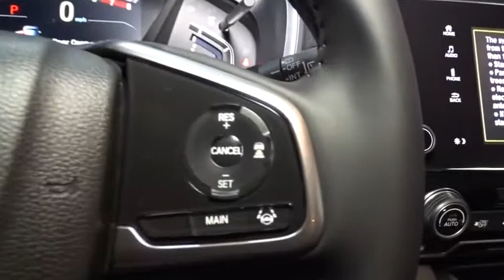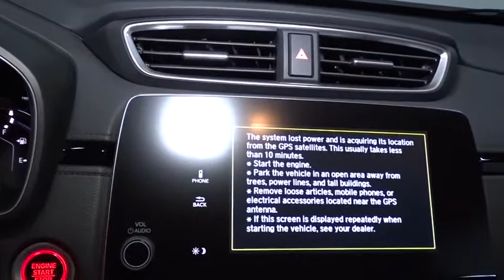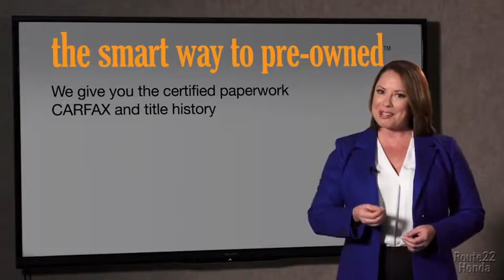2018 Honda CR-V Hillside, Newark, Union, Elizabeth, Springfield, NJ 188395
2018 Honda CR-V available in Hillside, New Jersey at Route 22 Honda. Servicing the Newark, Union, Elizabeth, Springfield, NJ area.

The Smart Way To Buy! Are you tired of hidden fees and bogus rates ruining your search process? Now there's a way to avoid all of the nonsense. Introducing the smart way to buy from Route 22 Auto's. The advantages of the smart way to buy are endless. There is no pressure throughout your search. You can finally feel at ease when purchasing a car. Since there are no hidden fees, there are no surprises or gimmicks revealed when you finally make a decision. Route 22 Autos salespeople are direct and value your time, so there is no back and forth or confusion. They know it's necessary for you to feel comfortable during the buying process and want to be trusted. The smart way to buy is smart for a reason. The team at Route 22 Auto's does Internet research every day to discover the right price for you. They make sure to look at competitors' pricing and numbers from industry experts so you can feel confident that you're getting the best offer possible. The main factors that contribute to your final cost are market value, product availability, days' supply in the market and the product age, color and equipment. It's easy to feel secure with the smart way to buy. Want more room? Want more style? This Honda CR-V is the vehicle for you. Start enjoying more time in your new ride and less time at the gas station with this 2018 Honda CR-V. This vehicle has an added performance bonus: AWD. It improves handling on those winding back roads, and gives you added safety and control when driving through wet and snow weather conditions. Based on the superb condition of this vehicle, along with the options and color, this Honda CR-V EX-L is sure to sell fast.
Audio Theft Deterrent,Radio: AM/FM/SiriusXM Audio System -inc: 180-Watts, 8 speakers, 7 display w/high-resolution WVGA (800x480) electrostatic touch-screen, customizable feature settings, Bluetooth streaming audio and HandsFreeLink, Pandora compatibility, Radio Data System (RDS), Speed-Sensitive Volume Control (SVC), USB audio interface w/1.0-amp port in center console, USB smartphone/audio interface w/1.5-amp port in center console, 12-volt power outlets (front and center console), HondaLink, Apple CarPlay/Android Auto, SMS text message function and 2.5-Amp charging ports in 2nd-row,Radio w/Seek-Scan, Clock and Steering Wheel Controls,Integrated Roof Antenna,2 LCD Monitors In The Front,Express Open/Close Sliding And Tilting Glass 1st Row Sunroof w/Sunshade,Speed Sensitive Variable Intermittent Wipers,Tires: P235/60R18 103H All-Season,Black Rear Bumper w/Metal-Look Rub Strip/Fascia Accent,Clearcoat Paint,Chrome Grille,Front Fog Lamps,Compact Spare Tire Mounted Inside Under Cargo,Body-Colored Front Bumper w/Black Rub Strip/Fascia Accent and Metal-Look Bumper Insert,Tailgate/Rear Door Lock Included w/Power Door Locks,LED Brakelights,Body-Colored Door Handles,Lip Spoiler,Fixed Rear Window w/Fixed Interval Wiper, Heated Wiper Park and Defroster,Chrome Side Windows Trim and Black Front Windshield Trim,Wheels: 18 Alloy,Power Liftgate Rear Cargo Access,Fully Galvanized Steel Panels,Deep Tinted Glass,Body-Colored Power Heated Side Mirrors w/Convex Spotter, Manual Folding and Turn Signal Indicator,Black Bodyside Cladding and Black Wheel Well Trim,Fully Automatic Projector Beam Halogen Daytime Running Auto High-Beam Headlamps w/Delay-Off,Steel Spare Wheel,Power Door Locks w/Autolock Feature,Cargo Space Lights,Air Filtration,Full Cloth Headliner,Delayed Accessory Power,Full Floor Console w/Covered Storage, Mini Overhead Console w/Storage and Conversation Mirror,Full Carpet Floor Covering -inc: Carpet Front And Rear Floor Mats,Leather/Metal-Look Steering Wheel,Compass,Sliding Front Center Armrest and Rear Center Armrest,Perimeter Alarm,Dual Zone Front Automatic Air Conditioning,Leather Seat Trim,Manual Adjustable Front Head Restraints and Manual Adjustable Rear Head Restraints,Rear Cupholder,Distance Pacing w/Traffic Stop-Go,HVAC -inc: Underseat Ducts and Console Ducts,Fade-To-Off Interior Lighting,1 Seatback Storage Pocket,Proximity Key For Doors And Push Button Start,60-40 Folding Split-Bench Front Facing Manual Reclining Fold Forward Seatback Rear Seat,Heated Front Bucket Seats -inc: driver's seat w/12-way power adjustment, including 4-way power lumbar support, 2-position memory and front passengers seat w/4-way power adjustment,Driver Foot Rest,Driver And Passenger Visor Vanity Mirrors w/Driver And Passenger Illumination,Driver / Passenger And Rear Door Bins,Trip Computer,Carpet Floor Trim,Leather Gear Shift Knob,Seats w/Leatherette Back Material,Power Rear Windows an